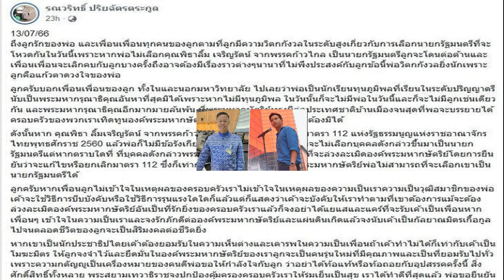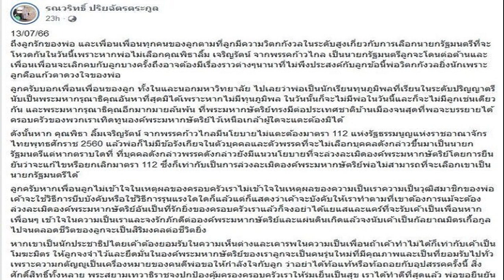ส ว รณวริทธิ์ เขียนจดหมายถึงลูก หวั่นถูกเพื่อนเลิกคบ แจงเหตุผลงดออกเสียง 'พิธา'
ส.ว.รณวริทธิ์ แจงเหตุ งดออกเสียง ‘พิธา’ เขียนจดหมายถึงลูก หวั่นถูกเพื่อนเลิกคบ ชี้หากเพื่อนที่มหา’ลัยเป็นนักประชาธิปไตย ต้องยอมรับในความเห็นต่าง
14 ก.ค. 2566 – ความเคลื่อนไหวภายหลังจากรัฐสภา ลงมติโหวต นายพิธา ลิ้มเจริญรัตน์ หัวหน้าพรรคก้าวไกล เป็นนายกฯ ผลปรากฏว่า มติอย่างเป็นทางการ ที่ประชุมรัฐสภา เห็นชอบ 324 เสียง ไม่เห็นชอบ 182 และงดออกเสียง 199 เสียง ซึ่งในบรรดากลุ่มที่งดออกเสียงนั้นเป็น ส.ว. ถึง 159 คน

ล่าสุด นายรณวริทธิ์ ปริยฉัตรตระกูล ส.ว. เครือข่ายเกษตร ได้โพสต์เฟซบุ๊กส่วนตัว ชี้แจงถึงเหตุผลที่ “งดออกเสียง” นายพิธา ในครั้งนี้

เรียนพี่น้องชาวร้อยเอ็ด และชาวไทย ทั่วประเทศ ผมชัดเจนมาตั้งแต่ต้นว่า ผมจงรักภักดีต่อชาติ ศาสนา พระมหากษัตริย์ และหยิ่งในศักดิ์ศรีนักเรียน “ทุนภูมิพล” และ ปราชญ์เกษตรของแผ่นดิน

ผมไม่ได้มีปัญหากับ คุณพิธา ลิ้มเจริญรัตน์ ผมชื่นชอบนโยบายหลายข้อของพรรคก้าวไกล โดยเฉพาะด้านยาเสพติด และปราบปรามทุจริต ตลอดจนปลดล็อกสุราชุมชน ซึ่งสอดคล้องกับแนวคิดและอุดมการณ์ ของผม
ผมได้แจ้งเรื่องขอให้ยุติการก้าวล่วงมาตรา 112 มาโดยตลอด และได้รับการปฏิเสธมาโดยตลอด
ดังนั้น เพื่อพิทักษ์รักษาไว้ซึ่ง “ชาติ ศาสนา พระมหากษัตริย์ และประชาชน” โดยส่วนรวม กระผมจึงได้ “งดออกเสียง” ครับ”

ขณะที่ก่อนหน้านี้ นายรณวริทธิ์ ได้โพสต์ข้อความ ระบุใจความว่าถึงลูกดังนี้

ถึงลูกรักของพ่อ และเพื่อนทุกคนของลูก ตามที่ลูกมีความวิตกกังวลเกี่ยวกับการเลือกนายกรัฐมนตรี เพราะหากพ่อไม่เลือก คุณพิธาลิ้ม ลูกจะโดนต่อต้าน และเพื่อนจะเลิกคบกับลูก พ่อกังวลยิ่งนัก เพราะลูกคือแก้วตาดวงใจของพ่อ

ลูกครับ บอกเพื่อนของลูก ทั้งในและนอกมหาวิทยาลัยไปเลยว่า พ่อเป็นนักเรียนทุนภูมิพล ที่เรียนในระดับปริญญาตรี นับเป็นพระมหากรุณาธิคุณอันหาที่สุดมิได้ เพราะหากไม่มีทุนภูมิพล ก็จะไม่มีพ่อในวันนี้และก็จะไม่มีลูกเช่นเดียวกัน และพระมหากรุณาธิคุณอีกมากมายล้นพ้น ที่พระมหากษัตริย์ทรงมีต่อประเทศชาติบ้านเมืองจนสุดที่พ่อจะบรรยายได้ ครอบครัวของพวกเราเทิดทูนองค์พระมหากษัตริย์ไว้เหนือเกล้าผู้ใดจะแตะต้องมิได้

ดังนั้นหาก คุณพิธา มีนโยบายไม่แตะต้องมาตรา 112 พ่อก็ไม่มีข้อรังเกียจในตัวบุคคลและตัวพรรคที่จะไม่เลือกบุคคลดังกล่าวขึ้นมาเป็นนายกรัฐมนตรี แต่หากตราบใดที่ยังมีแนวนโยบายที่จะล่วงละเมิดองค์พระมหากษัตริย์ โดยการยืนยันว่าจะแก้ไขหรือยกเลิกมาตรา 112 เท่ากับเป็นการล่วงละเมิดองค์พระมหากษัตริย์ พ่อไม่สามารถที่จะเลือกเขาเป็นนายกรัฐมนตรีได้

หากเขาเป็นนักประชาธิปไตย เขาต้องยอมรับในความเห็นต่าง และเคารพในความเป็นเพื่อนถ้าทำไม่ได้ก็เท่ากับเป็นโมฆะมิตร ให้ลูกจงจำไว้และยึดมั่นในองค์พระมหากษัตริย์ของเรา ลูกจะเป็นคนรุ่นใหม่ที่มีคุณภาพและเป็นที่ยอมรับไปทั่วเพราะความกตัญญูเป็นเครื่องหมายของคนดีพ่อขอให้กำลังใจกับลูก ว่าอย่าได้ท้อแท้หรือท้อถอยกับอุปสรรคครั้งนี้ สิ่งศักดิ์สิทธิ์ทั้งหลาย พระสยามเทวาธิราชจงปกป้องคุ้มครองครอบครัวเราให้ร่มเย็นเป็นสุข เราได้ทำดีที่สุดแล้ว พ่อขอยืนยัน